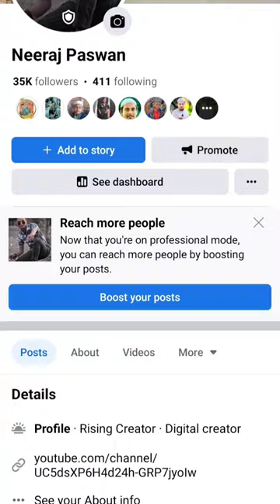how to enable Facebook rising creator 2023 | Facebook par rising creator ka option kese laye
How to enable facebook rising creator 2023 | rising creator kya hota or kaise check kare

how to enable facebook rising creator | rising creator facebook page | fb rising creator